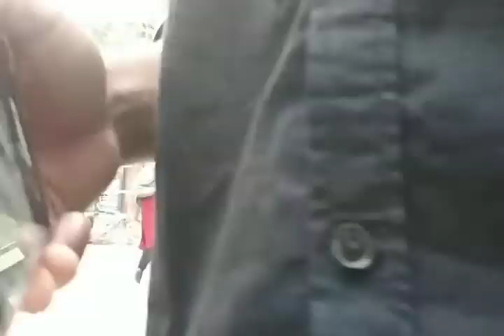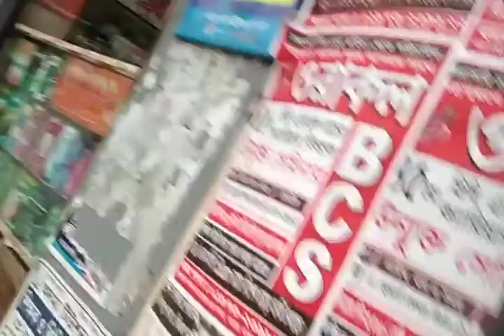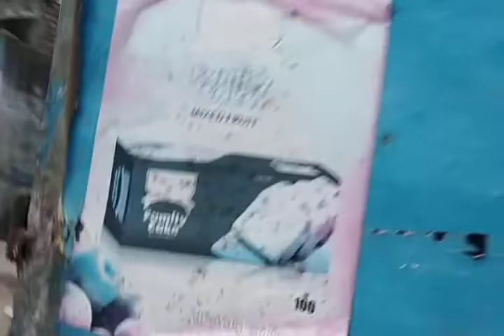I crossed the road with great difficulty